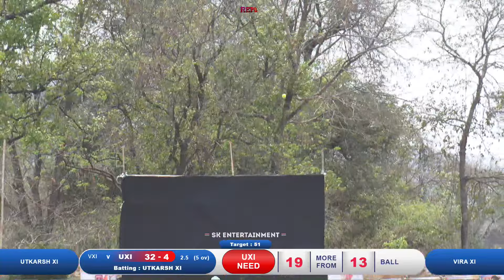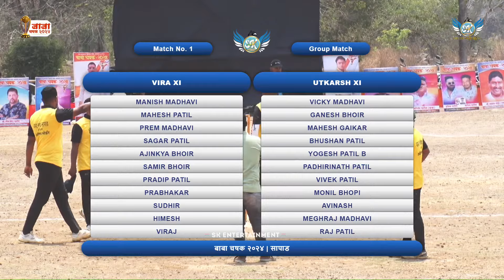Vira Xi VS Utkarsh Xi | बाबा चषक २०२४ | सापाड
FOR MORE VIDEOS AND MATCHES